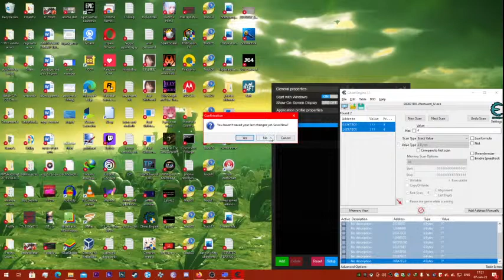Westward IV: All Aboard Let's Stream Play Episode 1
i realized all this time i was streaming and my specs in the description were outdated i apologise

dislikes = i hate you plz stop this cancer... oh you hate this video i see ? ok over 9000 more will be made, thx for going out of your way to tell me what you waste your time on, plz give me your remaining lifespan

likes = you actually like this shit ? ok fine i will make more

no respond what so ever = I'll still make more because i can and you can't stop me

CPU Fan: [stock fan that came with the CPU wraith stealth i think]

RAM: Corsair Vengeance 2X8GB [16GB] DDR4 3200MHhz C16

Display: 32 inch Samsung smart TV MODEL: UA32J5500AW

Hard Drive: Seagate Barracuda 2TB 7200rpm

Solid State Drive [SSD]: ADATA xpg sx8200 m.2 nvme 1tb

Motherboard: Gigabyte Aorus Pro b450

Case: Zalman Z3 Plus black

Playback Device/s: EACAN 2.1 [left right + SubWoffer] E-510
Colors：Black wood veins
Headphones: Kotion Each G2000 gaming headset

Recording Device: Headset mic of the Kotion Each G2000 Headset

Webcam: Microsoft LifeCam VX-800

Controller: Gamdias V1 Keyboard And Mouse Combo set [not sure if its really by Gamdias i got it from a cheap Chinese website called wish]

internet speed: 100mb/s [ACCORDING TO THE ISP/and according to my parents right now at least because i still with them gotta wait for a job and a degree before i have anything to say in the case]

additional power supply in case of power outage: Eaton 5e 650i UPS